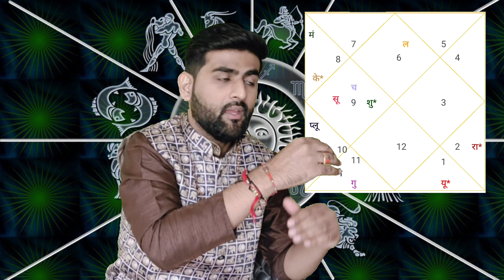कन्या राशि 2022 कैसा रहेगा वार्षिक राशिफल | Kanya Rashi 2022 Rashifal | Virgo Sign | Sachin Kukreti